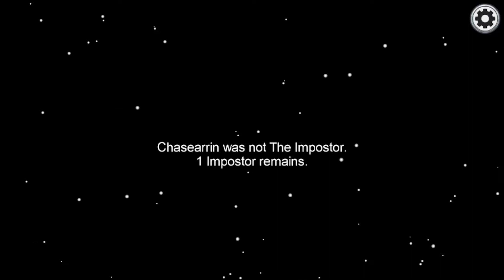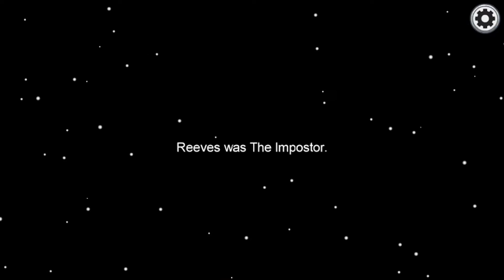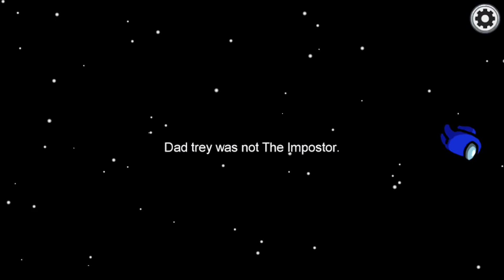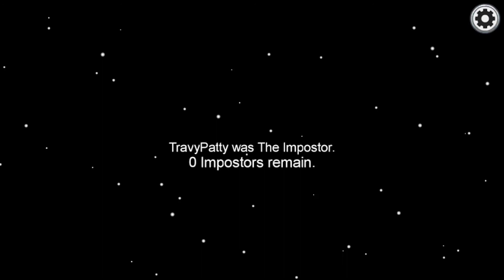Among Us with BlueTube| PCBlueTube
Join almost all of BlueTube for the popular party game, Among Us, and hear their friendships quickly fall apart! Bobby hosts Chase, Chase Arrington, Reeves, Ty, Trey, and Kameron for a handful of games, so join us for all of the fun and rage!

Big thanks as always to Presbyterian College, BlueTube Creators, and you the viewer!

Any opinions expressed in this video are solely those of the creators involved or characters being portrayed. They may not reflect the views of PCBlueTube, Presbyterian College, or any associated individual with either institution.